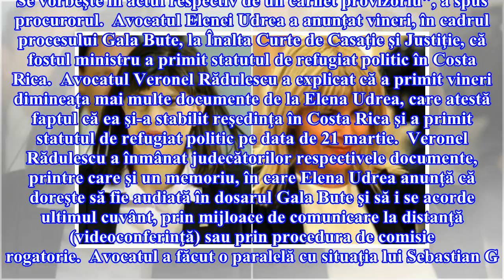Procuror DNA: Din documentele depuse de Elena Udrea nu rezultă că a primit statutul de refugiat pol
Procuror DNA: Din documentele depuse de Elena Udrea nu rezultă că a primit statutul de refugiat politic

Bogdan Iurascu/Intact Images ARHIVA Un procuror de la DNA a declarat vineri la Înalta Curte de Casaţie şi Justiţie că, din documentele depuse în instanţă de avocatul Elenei Udrea, nu rezultă că aceasta a primit statutul de refugiat politic în Costa Rica.  "Nu rezultă nicăieri din acel document că i s-a dat statutul de refugiat. A fost prezentat un carnet provizoriu al solicitantului Elena Udrea, care atestă că, în 22 februarie, ea a făcut cerere de refugiat, iar în 21 martie a avut un interviu, ...